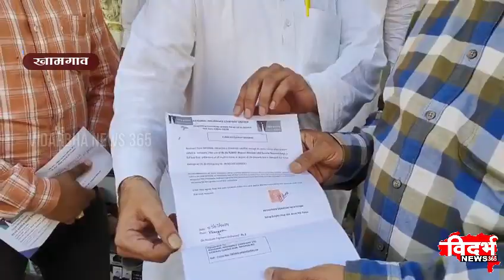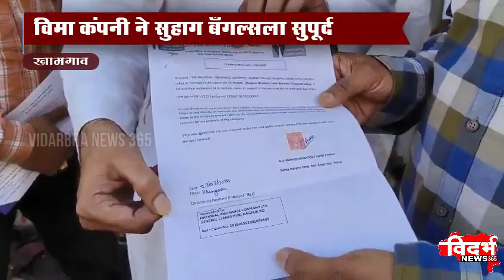Khamgaon | विमा कंपनी ने सुहाग बँगल्सला सुपूर्द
विदर्भन्यूज365मराठी विमा कंपनी ने सुहाग बँगल्सला सुपूर्द
#19 लाख 70 हजारचा व्हाउचर